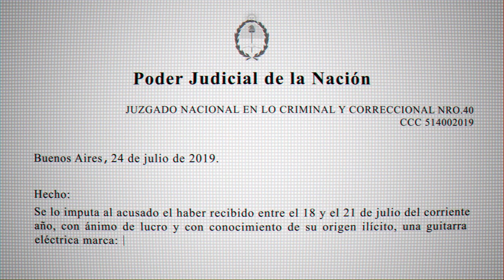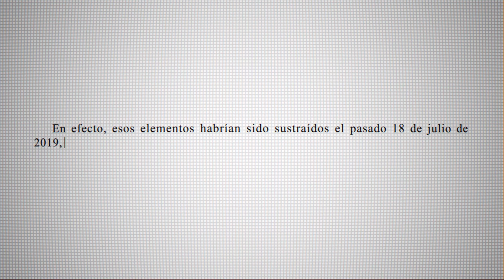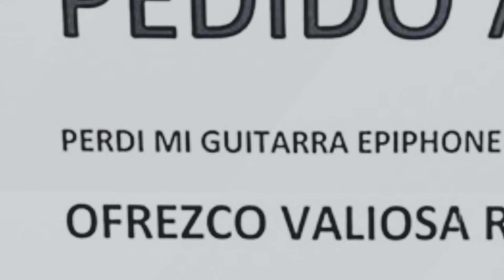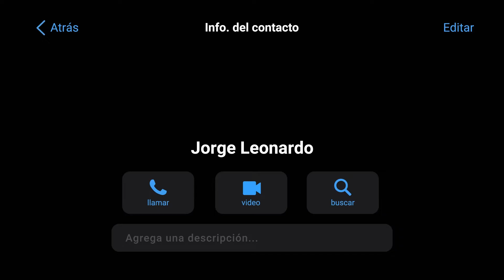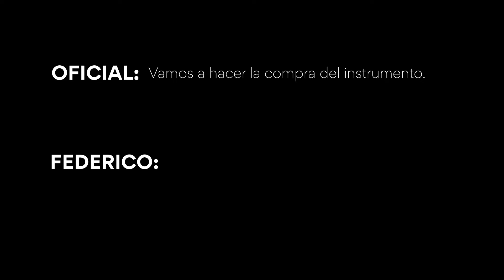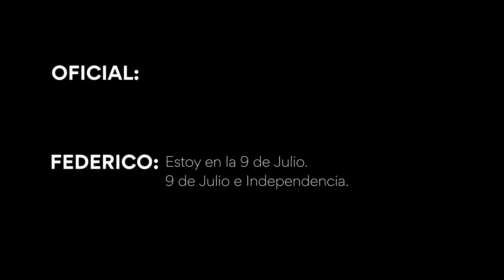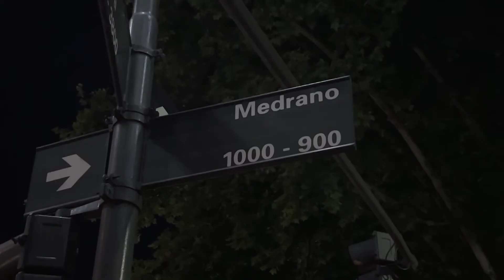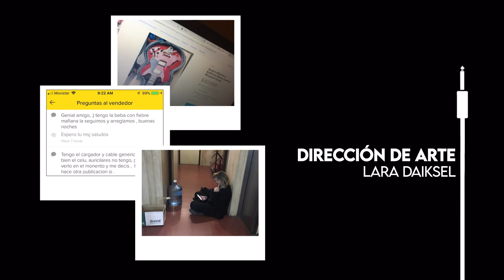Salir a robar. (Cátedra Gismondi. PAV 2. Documental. 2022.)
Documental policial que narra la historia de Fede Petro, un músico que descubre que fue robado su más preciado tesoro: una réplica de la guitarra de Marty McFly de “Volver al Futuro”.